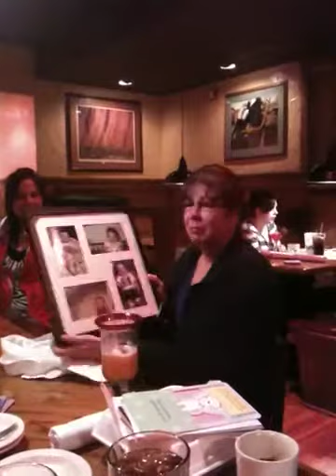Mom's birthday pt 1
Mom opening her gifts at Outback.